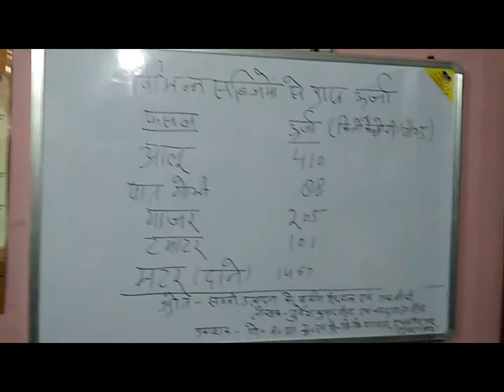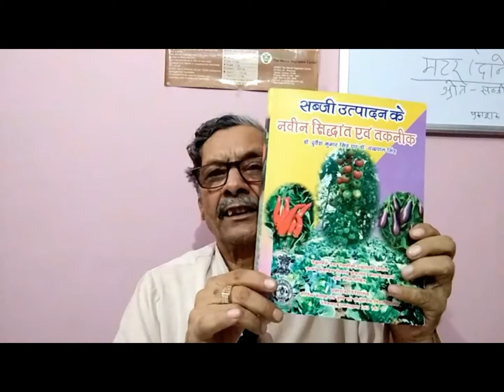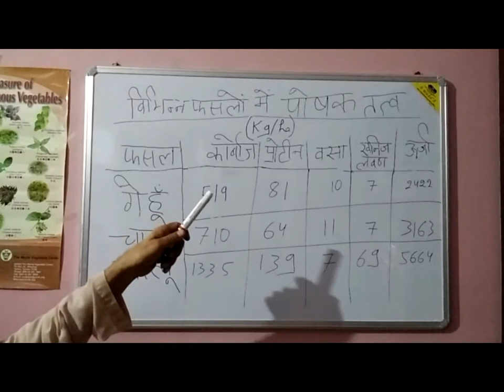Nutrients present in vegetables 1 | सब्जियों का हमारे खाने में महत्व 1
Here Sir tells about
Carbohydrate, protein, fat and roughage present in vegetables and how much they are essential for human being.
Importance of vegetable in our diet.
Health benefits of eating vegetable,
nutrients present in vegetables,
how vegetables are good for health than other food items,
why should we and kids must eat vegetables,
substitutes for non veg items,
energy food,

If you like this video,interested in future lectures and to gain knowlegde about agriculture from Dr. Singh Sir  and other professors,scientists(of this field) Which we invite them in future for sharing their knowledge for you all then

Manager : N.K.Singh